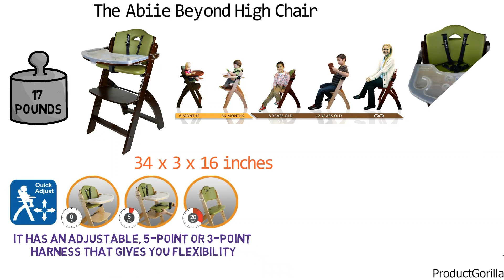Best High Chair 2024 ⬆️ TOP 5 ✅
Best High Chair 2024 is

1. BabyBjörn High Chair ✅
✓US Prices
✓UK Prices
✓CA Prices

2. Evenflo 4-in-1 Eat & Grow High Chair ✅
✓US Prices - N/A
✓UK Prices

3. Peg Perego Siesta High Chair ✅
✓US Prices - N/A
✓UK Prices
✓CA Prices

4. Abiie Beyond High Chair ✅
✓US Prices - N/A
✓UK Prices
✓CA Prices

5. Ingenuity Trio Elite 3-in-1 High Chair ✅
✓US Prices - N/A
✓UK Prices
✓CA Prices